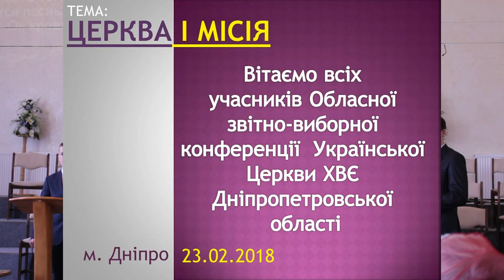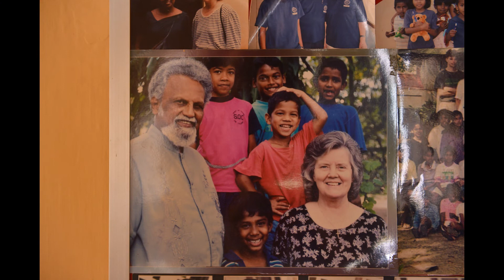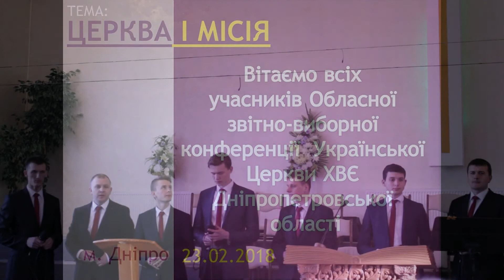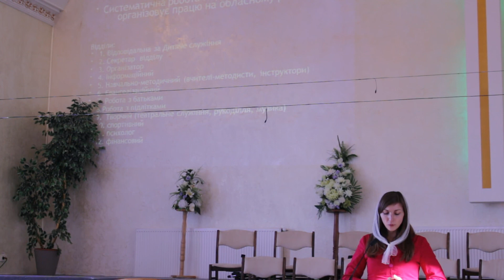Обласна звітно-виборна конференція ХВЄ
Обласна звітно-виборна конференція Української Церкви Християн Віри Євангельскої.

Тема: "Церква і місія"
Церква "Світло Євангелія"
м.Дніпро Байкальска 39
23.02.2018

Головуючі
Михайло Панночко,
Михайло Мокієнко.